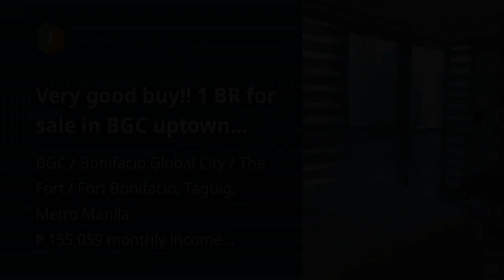Very good buy!! 1 BR for sale in BGC uptown area with a great view!